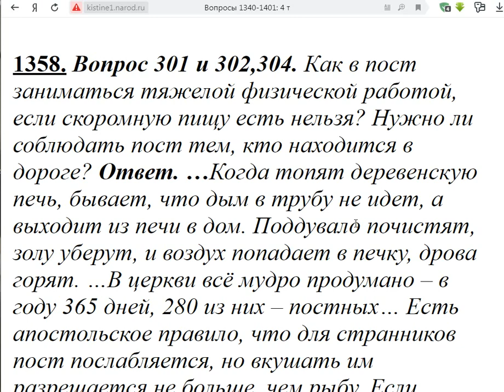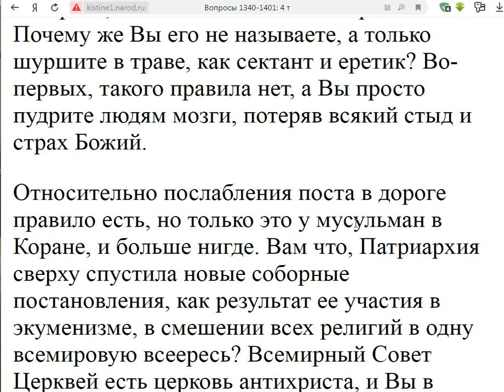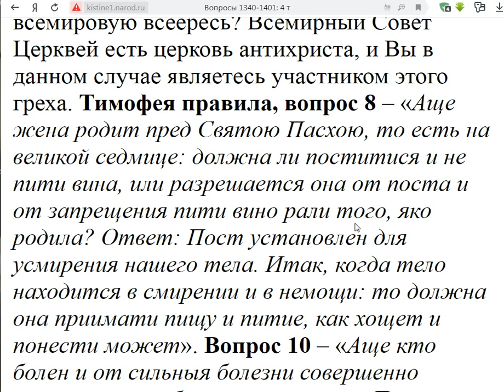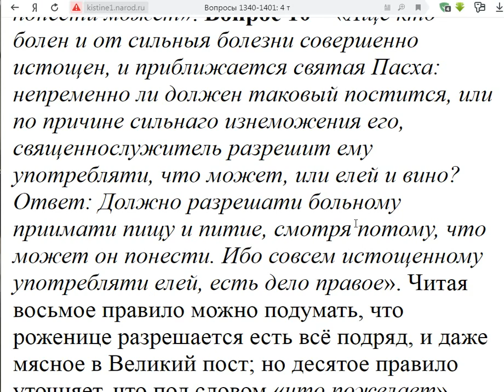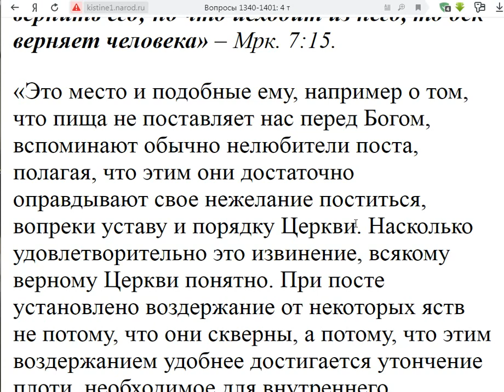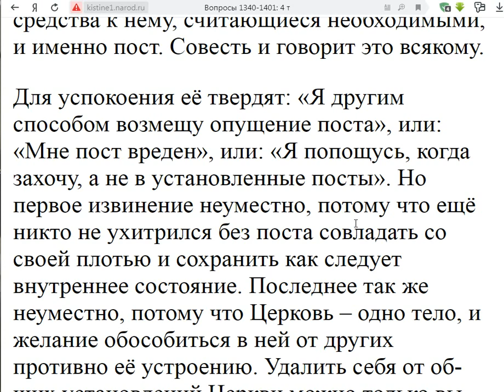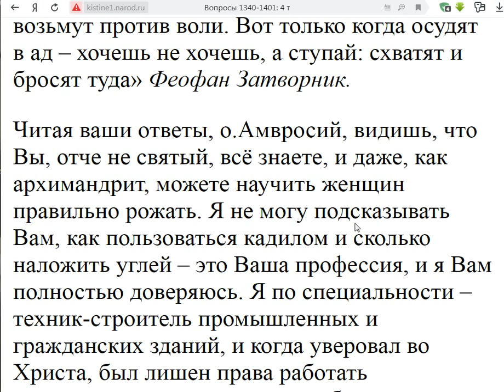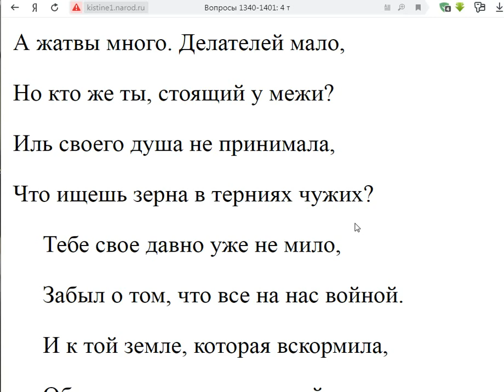1358. Если тяжёлая работа или в дороге, можно ли нарушить пост?